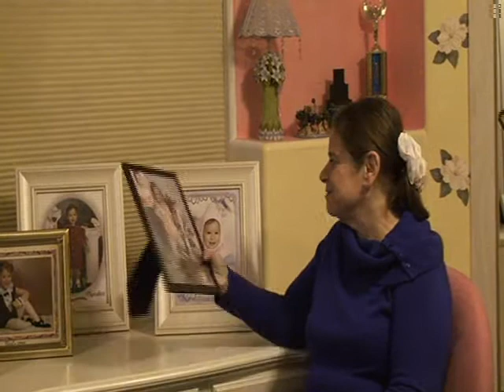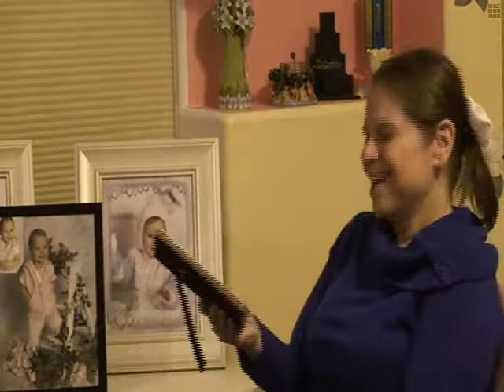"What A Wonderful World"...A Musical Gift For Natalee 2007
my singing "gift" for my granddaughter... so she will always remember how much she's loved, now and forever.